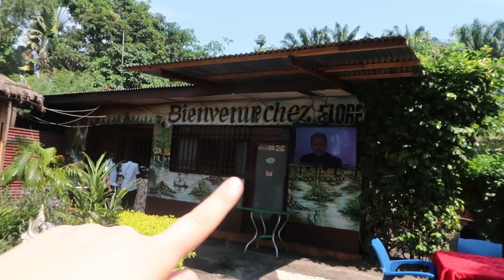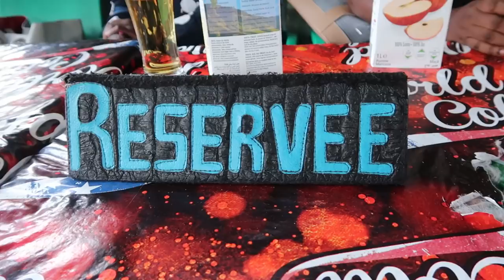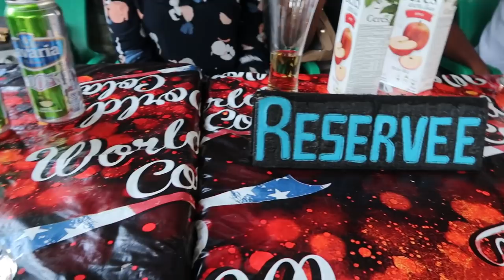KONGO MUTFAĞI || EMRE NASIL TIRTIL YEDİ?, FUFU NEDİR, NASIL YENİR?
Herkese Merhabalar

İşçinin ve emekçinin bayramı olan 1 Mayıs'ı kutlamak adına artık bizim için gelenekselleşen mağaza yemeğimizi yemek üzere personellerimizle bir Kongo restoranına gittik. Burada en sevilen Kongolu restoranlarından biri olan Chez Flore Kongo mutfağında yer alan seçeneklere ulaşmak için iyi bir seçenek. Videoda göreceğiniz üzere birbirinden farklı yemekleriyle Kongo mutfağı kendi içinde oldukça çeşitli. Emre'nin tadına baktığı veya nedenini anlamasam da severek yediği şeylere yaptığı yorumlar sizi durumla alakalı biraz da olsa yönlendirecek. Kendi adıma çok üzgünüm ki patates kızartmasından ileriye gidemedim o da üç tane falan. :) Severek yiyene saygımız sonsuz, hele ki Kongoluların bu kadar sevdiği keyif aldığı bir yemekte yer almak oldukça mutluluk verici oluyor bizim için. Devamını sağlayabileceğimiz nice yıllarımız olsun diyor bu vesileyle buradan da tüm işçilerimizin ve emekçilerimizin geçmiş 1 Mayıs'ını kutluyoruz. Umarım keyif alarak izler, Kongo mutfağını tanıtmak için yaptığımız bu girişi seversiniz. Bir sonraki videolar için bu motivasyona ihtiyacımız var. Herkese şimdiden destekleri için çok ama çok teşekkür ediyoruz. Çok uzaklardan, çok uzaklara, daha hiç tanışmadığımız ama kalben hissettiğimiz bütün yeni arkadaşlarımıza, kısacası yanımızda olan herkese kocaman sevgilerle...

Birlikte çok güzel günlere
Afrika'da Bir Aile
Kübra :)

Bu Videoda Kullanılan Ekipmanlar:
-Canon GX Mark II
-Wondershare Filmora9